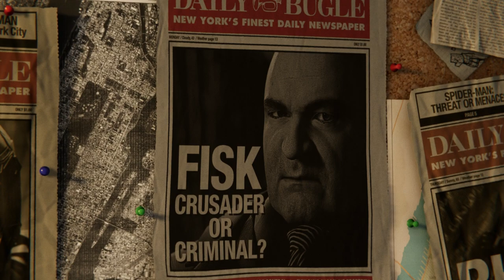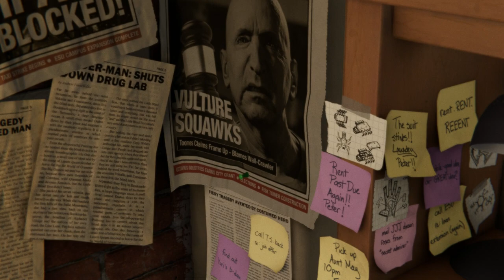Spider-Man vs Wilson Fisk (Spider-Armor MK1 Suit Gameplay) - Marvel's Spider-Man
For other stuff, check my Twitter ►

Spider-Man vs Wilson Fisk (Spider-Armor MK1 Suit Gameplay) - Marvel's Spider-Man [1080p60fps][No Commentary][New Game Plus]